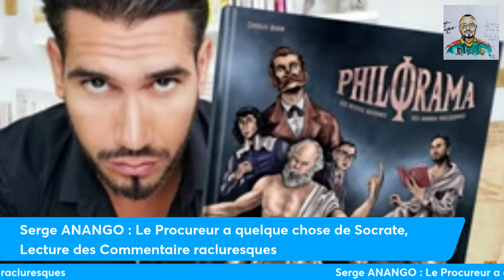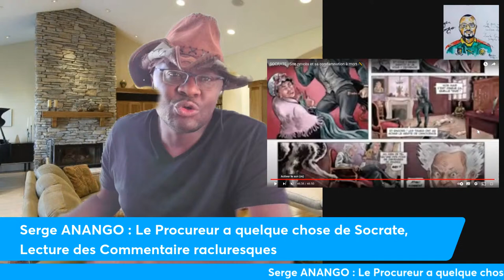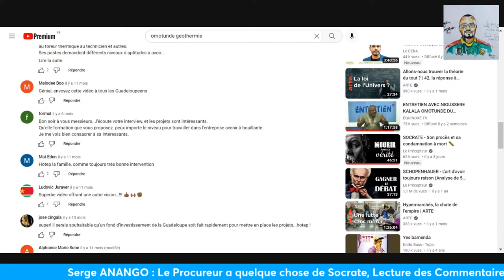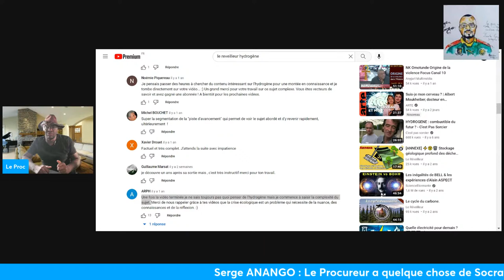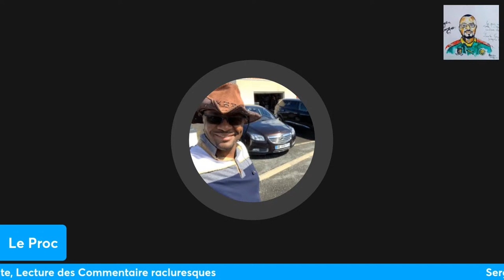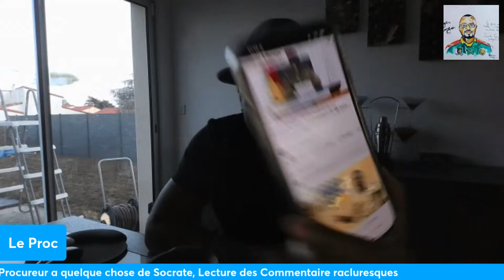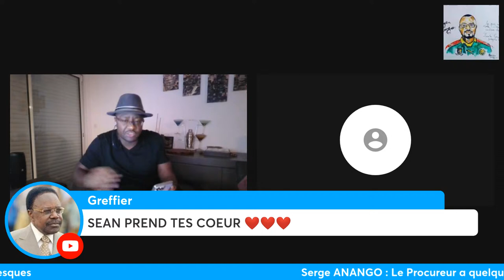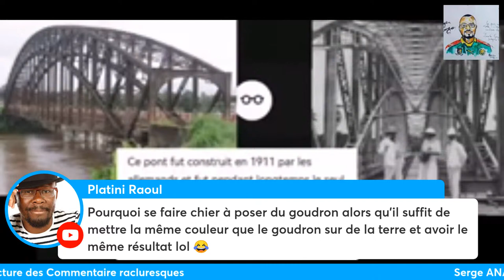Serge ANANGO : Le Procureur a quelque chose de Socrate, Lecture de Commentaire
Serge ANANGO : Le Procureur a quelque chose de Socrate, Lecture des Commentaire racluresques